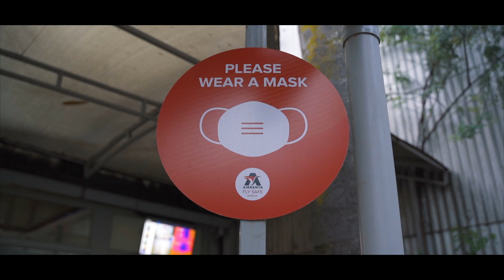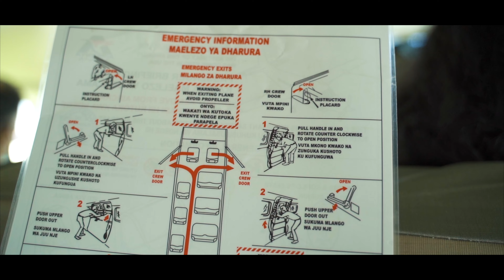Experience the thrill of flying to Amboseli in style with Airkenya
Want a once-in-a-lifetime experience? Take a flight to Amboseli National Park on AirKenya. As a pioneer safari airline, AirKenya is skilled in flying you to any East African safari playground of your choice.

From our hub in Nairobi, we serve destinations across East Africa with truly stunning scenic flights that are even more spectacular than the vistas below you.

Capture the moment with us!